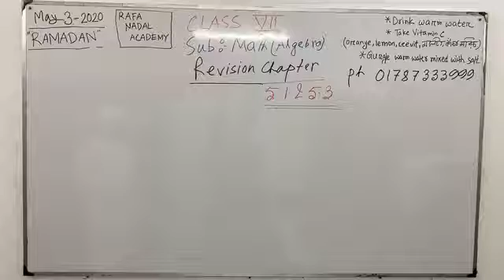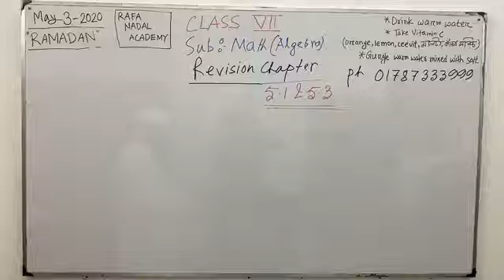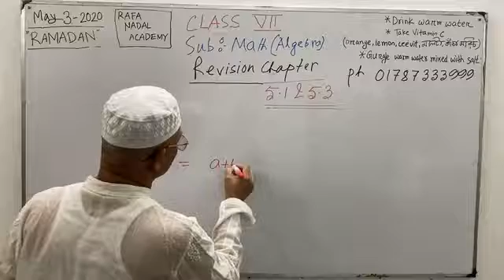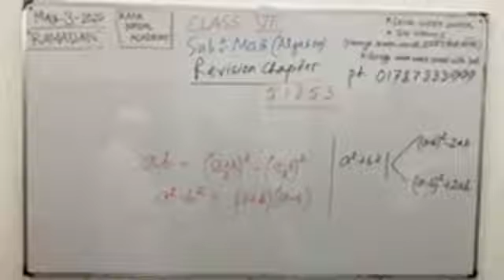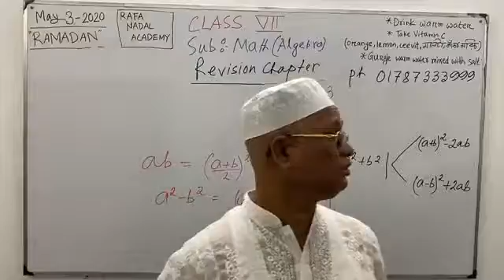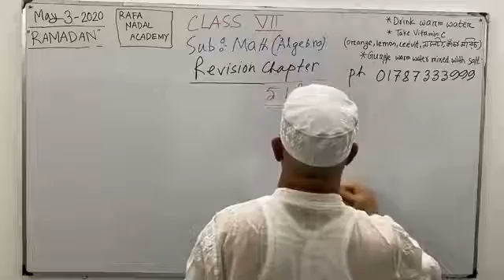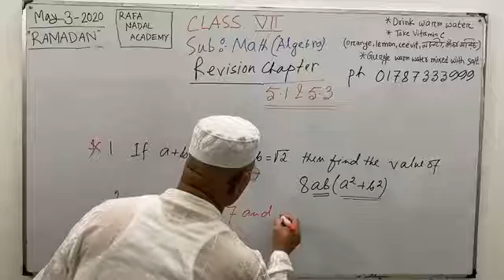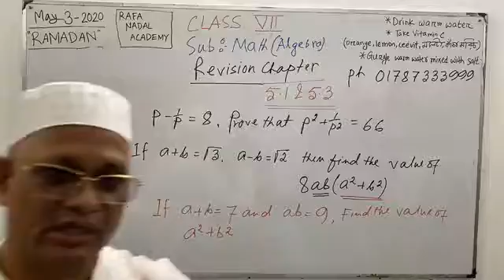Class-VII-Maths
English Version-Maths-Solution